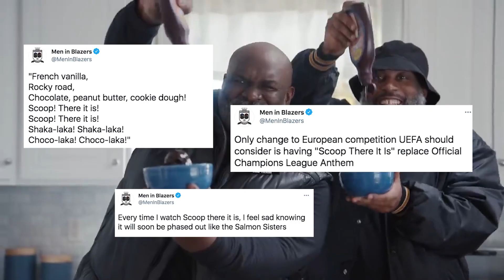A Love Letter to SCOOP THERE IT IS! a Premier League Commercial Classic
Tag Team back again with a Premier League commercial for the ages. From the Men In Blazer's archive, Rog breaks down the joy of Tag Team pitching Geico insurance over and over again during NBC's coverage of the Premier League in the U.S.